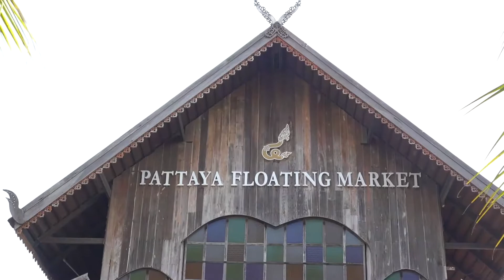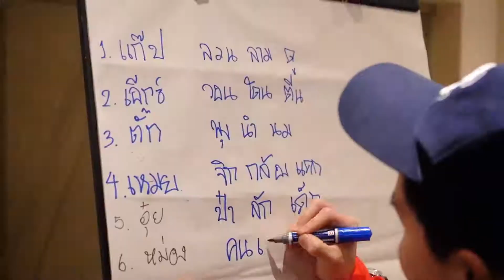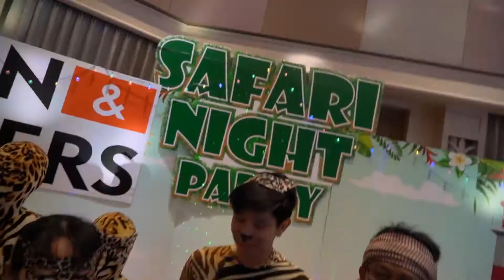KUDUN AND PARTNERS LIMITED (LAW FIRM)teambuildingเก่งไกรวิทย์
เก่งไกรวิทย์ พิธีกรและนักสร้างกิจกรรมแบบไร้ขีดจำกัดถนัดเรียกเสียงหัวเราะเจาะอารมณ์ผู้ฟัง
ติดต่องานพิธีกร,teambuilding,​icebreaking,จัดกิจกรรมPARTY สร้างความสามัคคีในองค์กรและกิจกรรมอบรมสัมมนา โทร หรือ ผจก.แหม่ม 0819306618 เบอร์สำรอง